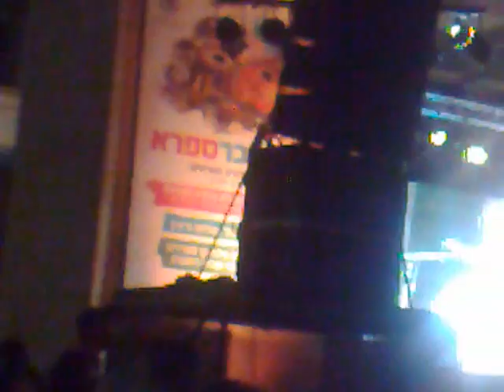פרח אדום- וסופיה פפזוגלו יוונית משובחת 4 בככר ספרא י-ם